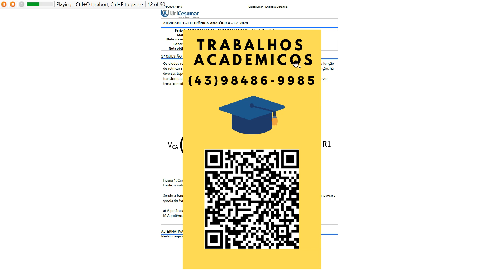Os diodos retificadores são utilizados em diversas aplicações, onde nas fontes de alimentação tem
Os diodos retificadores são utilizados em diversas aplicações, onde nas fontes de alimentação tem a função de retificar sinais alternados e entregar corrente contínua à carga alimentando-a, onde para esta função, há diversas topologias que podem empregar um ou vários diodos associados em conjunto com transformadores, capacitores e demais componentes de um circuito eletrônico. Para contextualizar esse tema, considere o circuito dado na Figura 1:
Sendo a tensão V
igual à 12 V, o resistor da carga de valor ôhmico igual à 500 Ohms e, considerando-se aqueda de tensão sobre o diodo D1 igual à 0,68 V, calcule o que se pede:
a) A potência máxima dissipada pelo diodo durante o semiciclo positivo.
b) A potência máxima dissipada pela carga durante o semiciclo positivo.